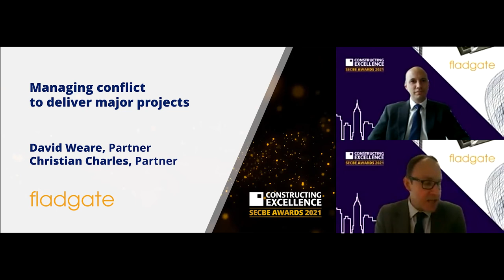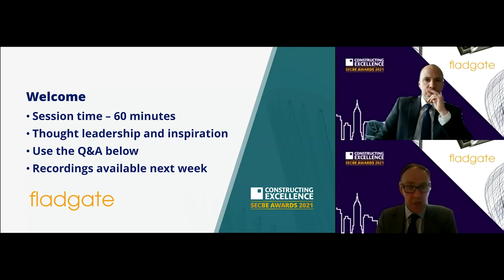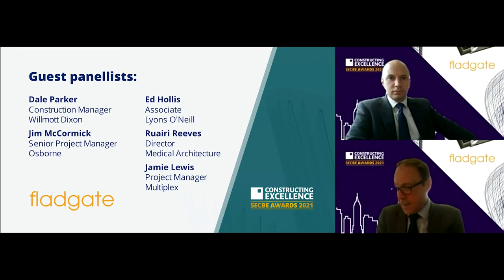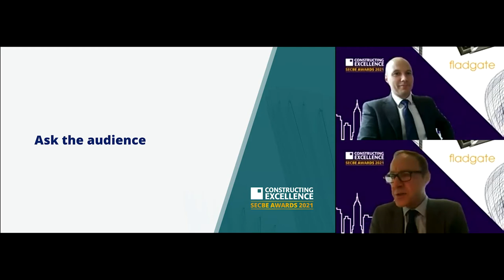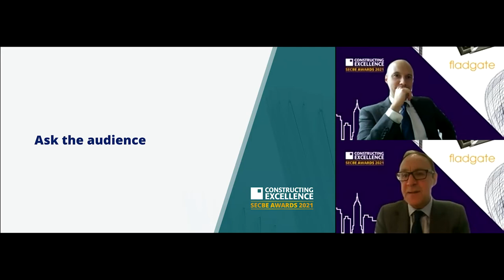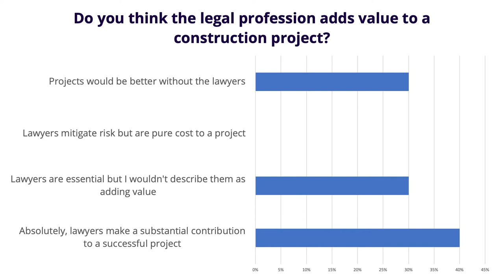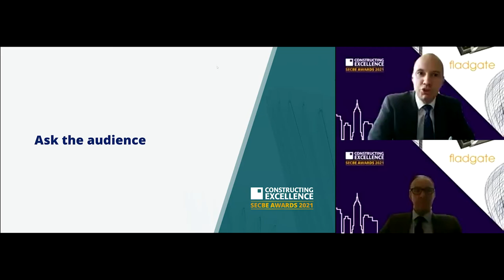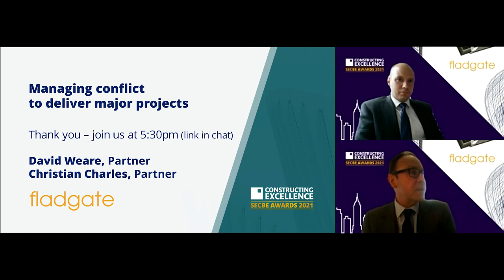Managing conflict to deliver major projects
Panel discussion - webinar - Thursday 1 July

"The first thing we do, let's kill all the lawyers" (Shakespeare Henry VI)

Conflict is natural and happens in every ongoing relationship. Construction operations and conflict have been an aspect of life since the beginning of human existence and the origins of lawyers and the first founders of law make their appearance in Ancient Greece and Rome.

Our finalists in the project of the year category have demonstrated great team working between the client and the entire supply chain employing collaborative working tools. This session shared experiences of dealing with conflict and canvass views on how the legal profession adds value or not!

Hosted by David Weare and Christian Charles, Partners at Fladgate - sponsor of Project of the Year.

Panellists:

BJF Group
Fuse Architects
Lyons O'Neill
Medical Architecture
Multiplex
Osborne Ltd
Rap Interiors Ltd
Ridge and Partners LLP
Willmott Dixon
WW Martin Ltd

Our panellists were Project of the Year Award Finalists in the Constructing Excellence SECBE Awards 2021 – find out more